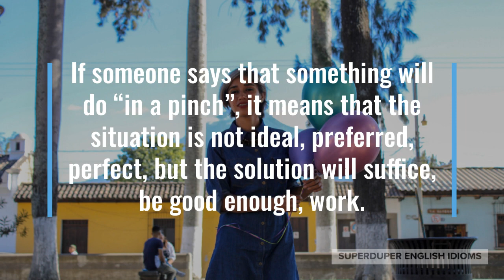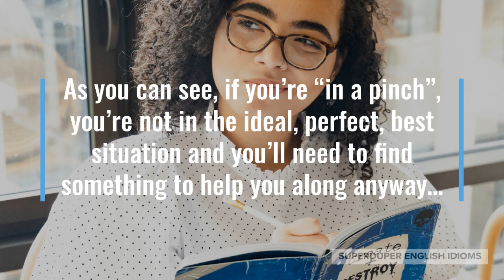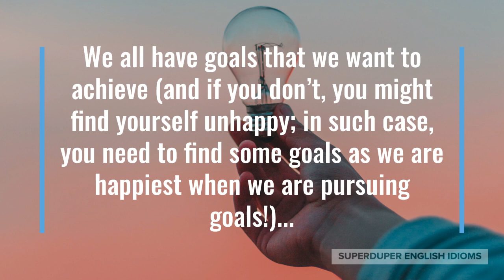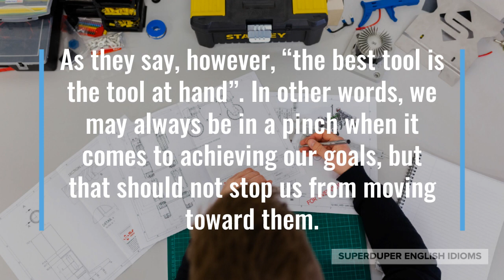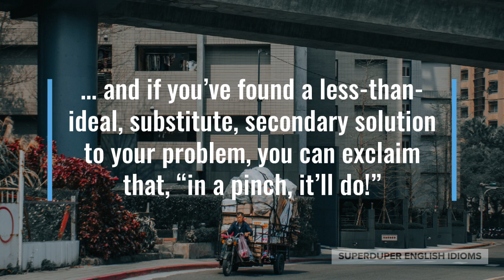"In a Pinch" Idiom Meaning, Origin & History | Superduper English Idioms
0:00 - How to Say, “In a pinch.”
0:20 - Examples of “In a pinch.”
0:58 - Meaning of “In a pinch.”
1:34 - Origin of “In a pinch.”
3:09 - More Examples of “In a pinch.”
3:56 - Conclusion

“In a pinch.”

If someone says that something will do “in a pinch”, it means that the situation is not ideal, preferred, perfect, but the solution will suffice, be good enough, work.

“We should wash our hands with soap and water, but hand sanitizer will do in a pinch,” you might tell your family before starting a picnic.

Maybe the café has run out of milk for your tea, “It’s okay, soya milk will do in a pinch.”

“I can’t find my shovel, but in a pinch, my bare hands will do,” you might be talking to yourself while gardening.

As you can see, if you’re “in a pinch”, you’re not in the ideal, perfect, best situation and you’ll need to find something to help you along anyway…

… the solution you utilize might not even be your second choice, but when things are tough, difficult, you may have no choice; almost any resolution is welcome “in a pinch”.

According to “The American Heritage Dictionary of Idioms”, the idiom, “in a pinch” originates in the late 1400s, but was originally “at a pinch”.

“Pinch”, in other words, being a tight spot, when you’re squeezed. You may also find yourself “in a jam”, “in a pickle”, or “between a rock and a hard place”.

We all have goals that we want to achieve (and if you don’t, you might find yourself unhappy; in such case, you need to find some goals as we are happiest when we are pursuing goals!)...

… and it is rare that we have all the tools, money and people we need to achieve those goals. We might say that we’re in a pinch when it comes to achieving our goals.

As they say, however, “the best tool is the tool at hand”. In other words, we may always be in a pinch when it comes to achieving our goals, but that should not stop us from moving toward them.

“Sometimes, the things you do in a pinch turn out to have the most impact on your life,” your dad might be giving you wise advice.

Perhaps your wife is cooking Taiwanese food, but you’ve run out of noodles, “Well, in a pinch you can use spaghetti, you just have to cook it for longer.”

“We’ve run out of lead solder, but in a pinch we can use this aluminum wire,” your colleague might say while repairing some electronics.

So, the next time you find yourself hard-pressed, in a difficult situation, at your wit’s end, you can say that you’re “in a pinch”...

… and if you’ve found a less-than-ideal, substitute, secondary solution to your problem, you can exclaim that, “in a pinch, it’ll do!”